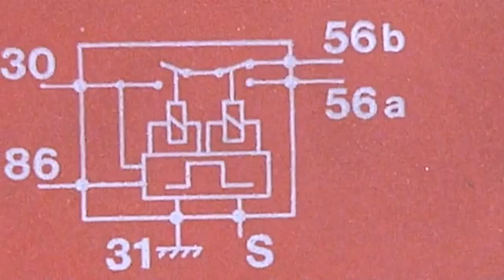How to Check Ohms on a Relay Coil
How to Check Ohms on a Relay Coil. Part of the series: Maintaining a Car's Electrical System. Another term used to describe resistance is Ohms. Check the Ohms on a relay coil with help from an expert in the automotive industry in this free video clip.